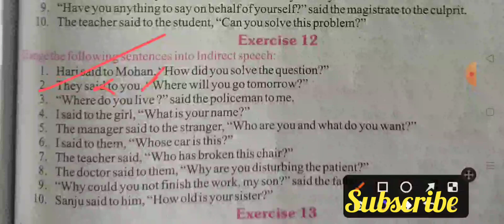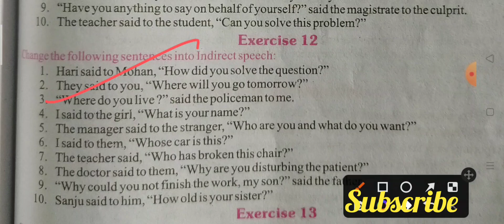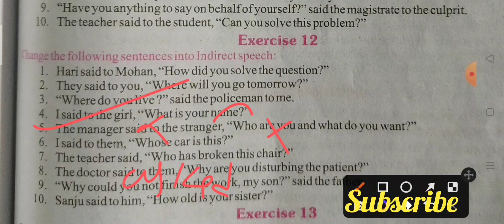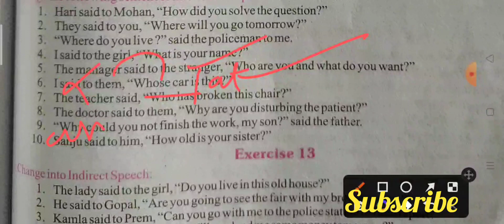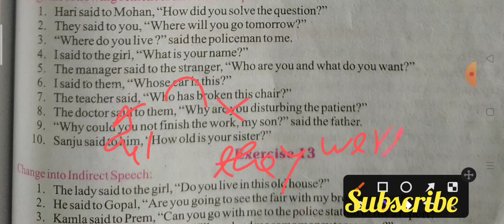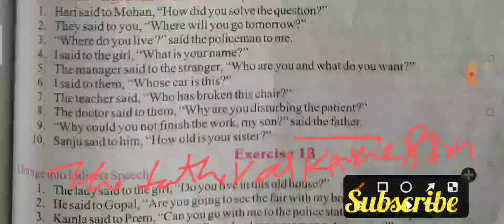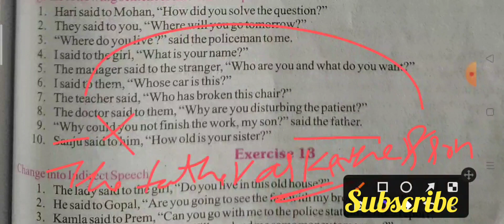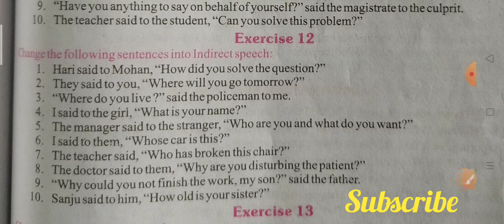Indirect Exercise 12 from excellent book Class 10 solved by Ramesh Sir